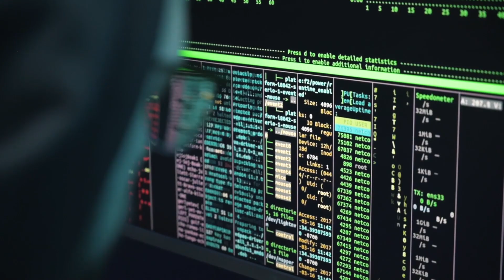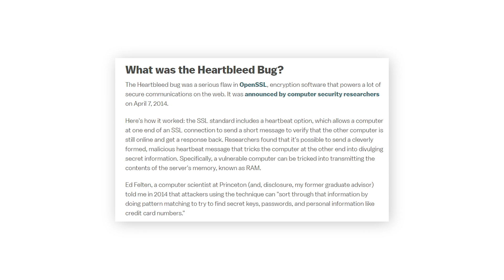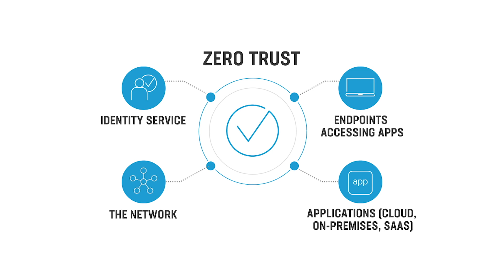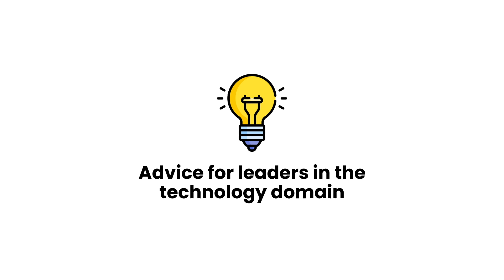How To Build A HIGH VALUATION Startup In Cybersecurity? | Sanjay Sawhney | Pitch Cafe Podcast EP 17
In today’s episode of Pitch Cafe, we have Sanjay Sawhney, Co-founder of Tala Security (3 successful STARTUP EXITS). He is an experienced engineering leader and entrepreneur with a 20+ year background in software, security, storage, and networking. 💛😃

He has a successful track record of leading top-notch teams, delivering best-in-class solutions, and competing in new market categories. He is an execution-oriented individual who combines enthusiasm for creativity with business pragmatism. 😍

In this video, he shares his experience and the operational challenges of a CISO. He also shares his insights on the domains of his expertise like Networking, Security, Storage, and Distributed Computing and advises the leaders in the technology domain. ✨

To learn more from the expert himself, watch the video till the end! ✌

✨ CHAPTERS ✨

00:00 - Intro

02:50 - Experience in Security Space

04:00 - Capability of a Hacker

04:50 - Building a Standalone Function

08:30 - Solutions become Complex

10:15 - Operational Challenges of a CISO

14:30 - Leaving the World of Addition and Subtraction

17:30 - Advice for Leaders

19:01 - Outro

✨ ABOUT ME ✨

✨ Tags ✨

How to build a fundable startup in cybersecurity?

Sanjay Sawhney

Tala Security

Sanjay Sawhney Tala Security

✨ Hashtags ✨